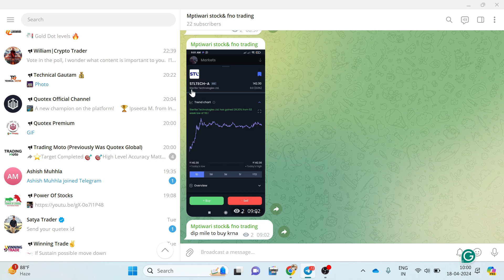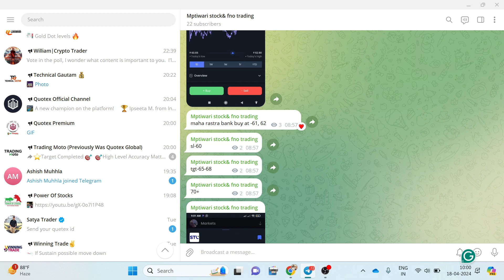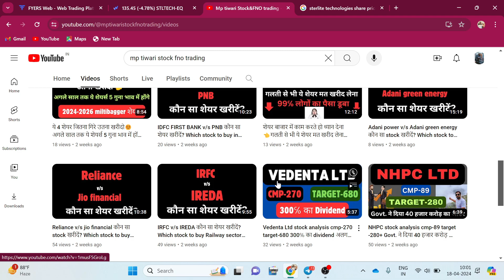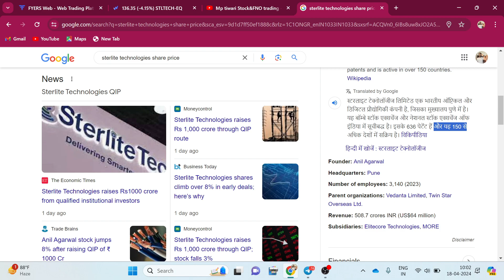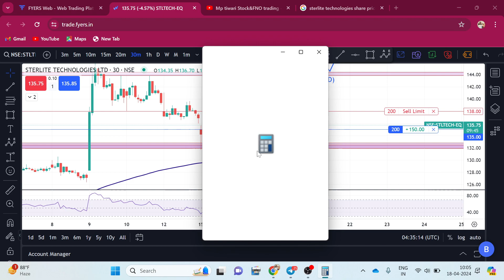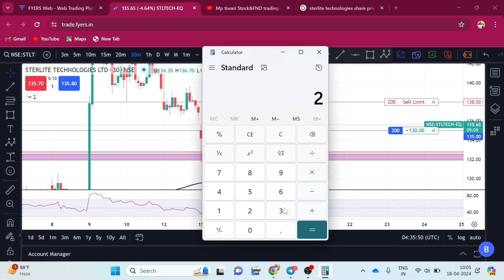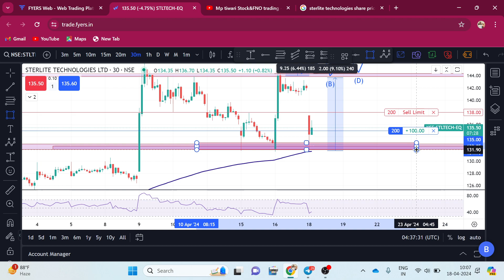Sterlite Technologies Ltd 150 देशों में कारोबार कम्पनी ने बनाया 636 patent का record🤑 target-1600